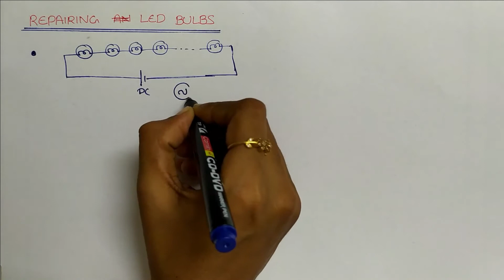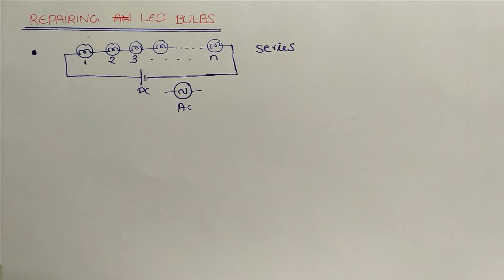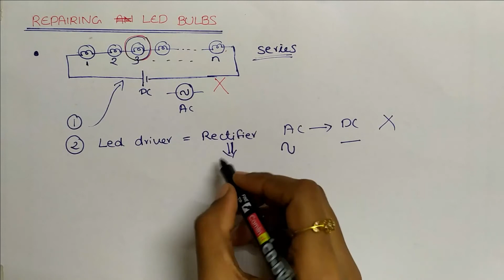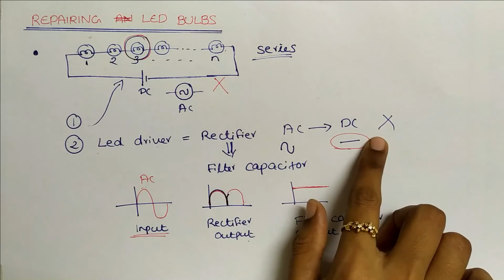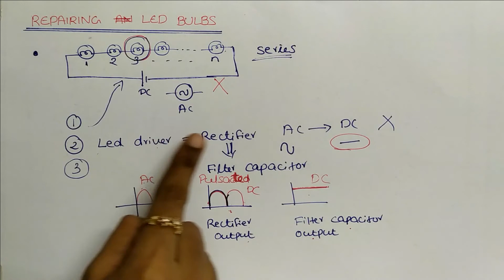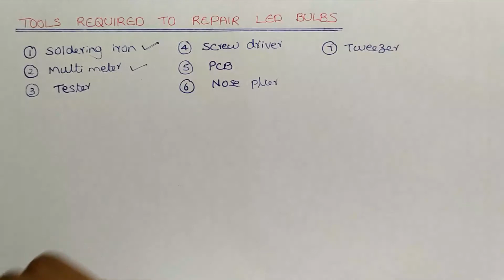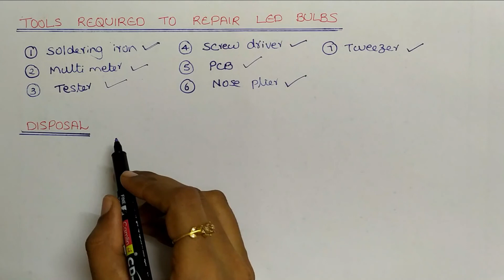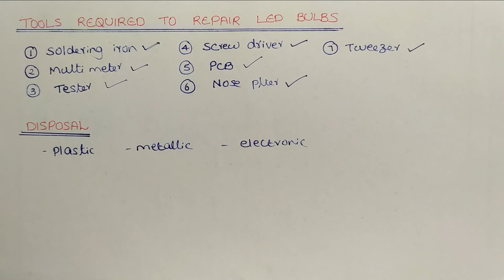SSLC PHYSICS - 2021 || EFFECTS OF ELECTRIC CURRENT || (Chapter 1- Part 15) || Malayalam/English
Hello everyone,

This video includes SSLC PHYSICS - Chapter 1 - EFFECTS OF ELECTRIC  CURRENT / വൈദ്യുതപ്രവാഹത്തിന്റെ ഫലങ്ങൾ.

Both the English medium and Malayalam medium students can follow these classes.
EFFECTS OF ELECTRIC  CURRENT / വൈദ്യുതപ്രവാഹത്തിന്റെ ഫലങ്ങൾ is the 1st chapter of standard 10 Physics ( English medium and മലയാളം medium students).

We explained each and every example problems as well as exercise problems in SCERT SSLC PHYSICS TEXTBOOK provided by Kerala state government. Kindly follow the classes.